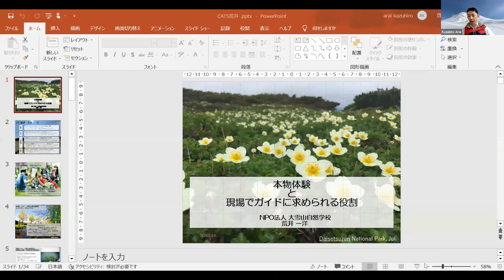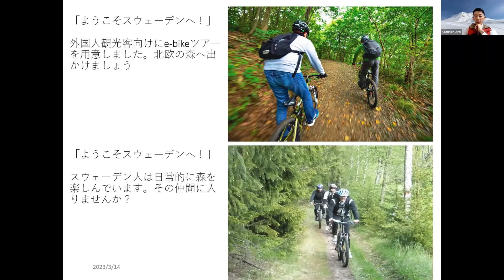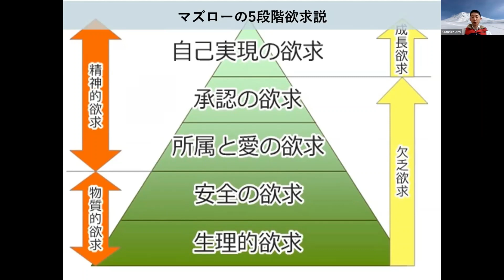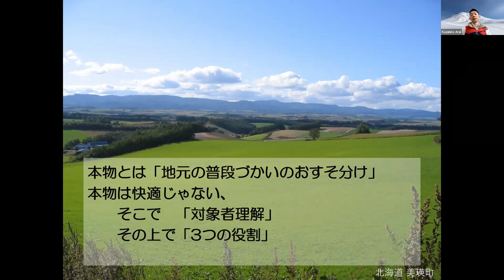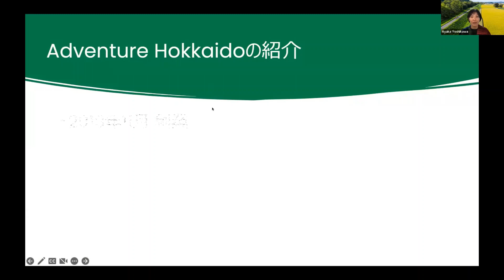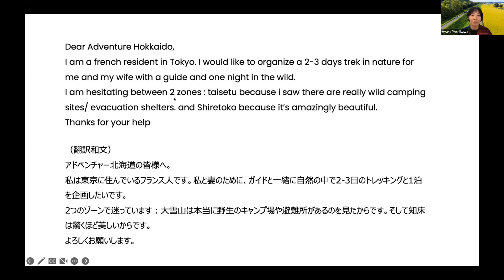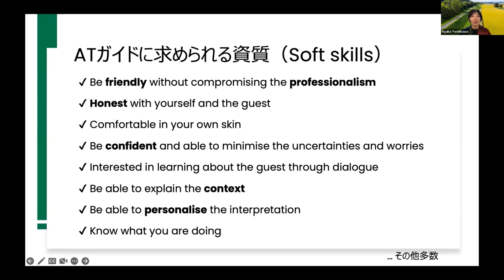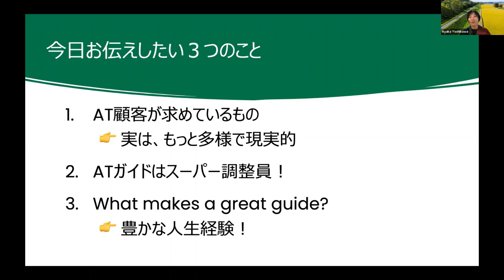第16回オンライン観光創造フォーラム アドベンチャーツーリズムの「本物体験」創出につながるガイドの役割と機能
第16回オンライン観光創造フォーラム
アドベンチャーツーリズムの「本物体験」創出につながるガイドの役割と機能

本フォーラムは、世界的な観光トレンドの一つであるアドベンチャーツーリズム（AT）において、多くのAT客が求める「本物体験」の創出を実践できるガイドの役割と機能について、専門家のお二人をお招きして皆さんと議論します。
まず現場でガイドに求められる役割を、自然・文化・アクティビティのガイド実践例から具体的に伺います。アイヌ文化体験の本物性なども交えながら、求められる調整力の難しさや「ありのまま」をキーワードに、その重要性に向き合います。そして次に、現場においてAT客への「本物体験」の提供をより堅実なものにするガイドの機能や、その土台的なシステム構築について俯瞰的に検討します。
他方で本フォーラムは、ガイドの魅力をその人がもっている多様な経験値に求め、失敗談なども含めた豊富な経験値が、ガイド実践時におけるコミュニケーション能力に貢献することを確認した上で議論を深めていきます。このように、ATに求められる「本物体験」に対して、ガイドの役割と機能、さらに多彩な経験値がどのように結びついていくかについて、専門家のお二人に楽しく伺っていきます。

主　催：北海道大学観光学高等研究センター
日　時：2023年3月14日（火）18:00～19:30
会　場：オンライン（Zoomウェビナー）

【ゲスト講師】
荒井 一洋（NPO法人大雪自然学校　代表理事）
吉川 彩香（Adventure Hokkaido 合同会社　代表）

【司　会】
福山 貴史（北海道大学観光学高等研究センター　博士研究員）